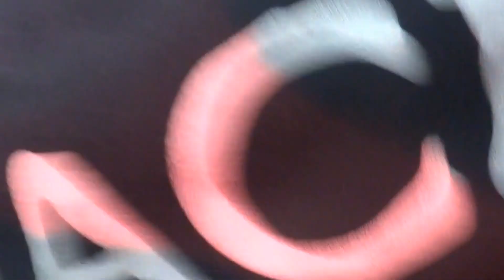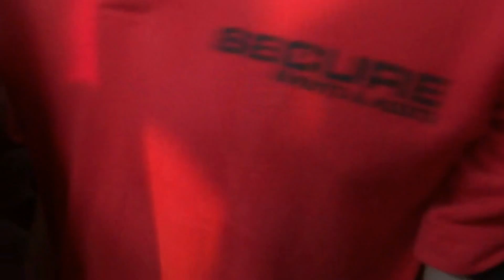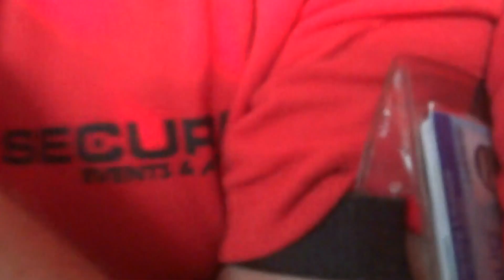MUST SEE In This Moment Soundwave 2012 in mosh With LEAD SINGER Maria Brink ** DOPESHOW live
*MUST SEE*Sydney Soundwave 2012 live in HD In This Moment Dope show in the middle of the crowds with lead vocals Maria Brink awesome Moment made my day has to be my fave moment of soundwave 2012